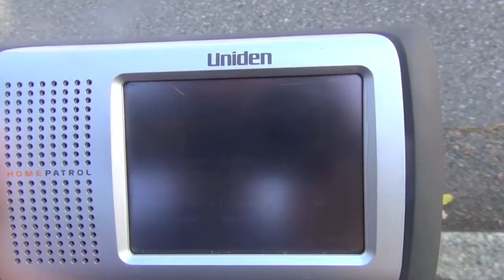West Van Fire Engine 1 & Rescue 1 Responding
West Vancouver Fire Rescue Engine 1 & Rescue 1 Responding for a MVI involving a Motorcycle